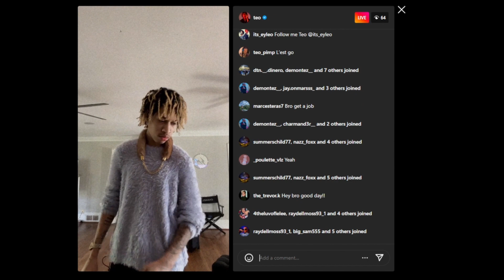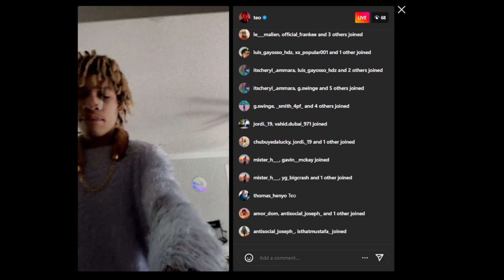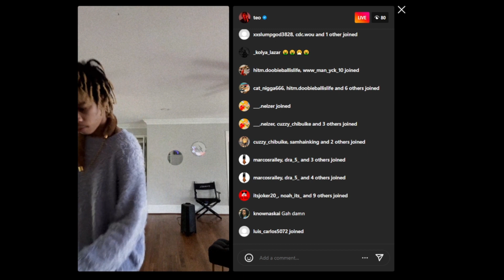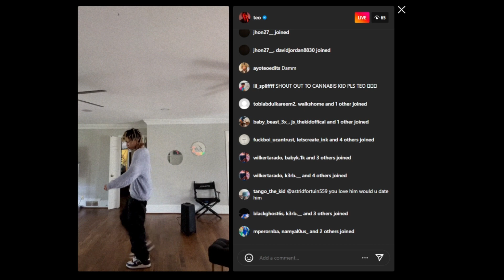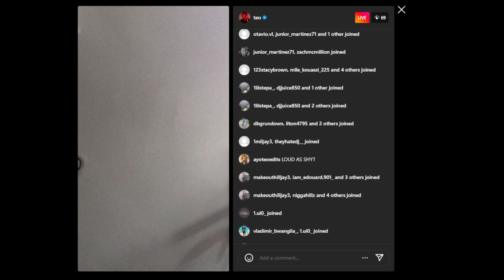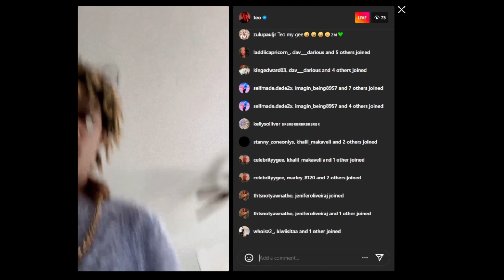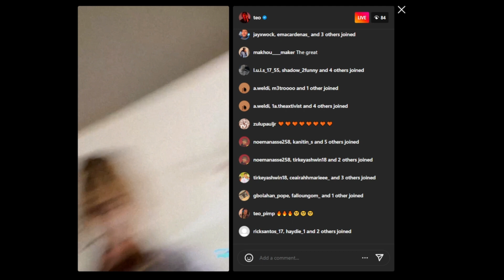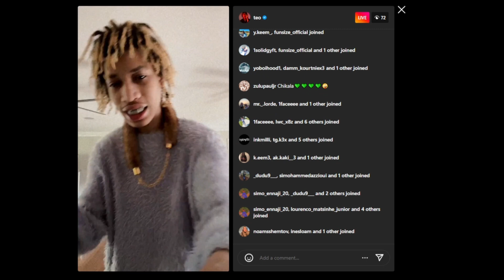Teo's Instagram live